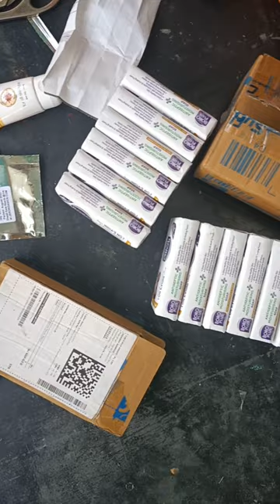flipkart product🙂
short
viral
YouTubeshort
shortvideo
view
viral
new video
newvideo
video2022
videofrist
viral
good afternoon I
good
Amazon
snapdeip
new12
www
oldvideo